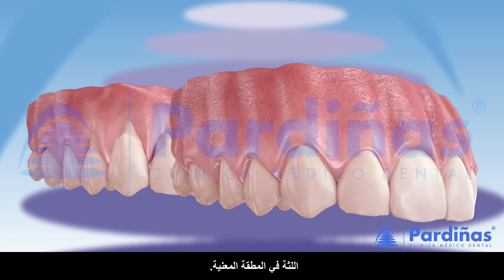النسيج اللثوي المتحرك نحو التاج لمعالجة انحسار اللثة ©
فيديو ثلاثي الأبعاد لعيادة باردينياس Clínica Médico Dental Pardiñas، عن القيام بعملية تجميلية لتطعيم النسيج اللثوي المتحرك نحو التاج. هو علاج لانحسار اللثة وذلك من خلال قياس حجم الإنحسار. سيتم بعد ذلك، تصميم نوع الشقوق الجراحية وتحرير النسيج اللثوي لإزالة الشد الحاصل وتسهيل عملية خياطته على مستوى تاج السن، ما ينتج عنه تغطية الإنحسار اللثوي. الخيار الآخر المتاح هو وضع تطعيم نسيجي ضام أو مواد حيوية في منطقة الإنحسار، والتي سيتم تغطيتها على أي حال بالنسيج المخاط على مستوى التاج وبشكل تحتي. يقوم هذا التطعيم بعد تلاحمه وبالإضافة إلى تغطية الإنحسار إلى توليد حجم أكبر من اللثة في المطقة المعنية.